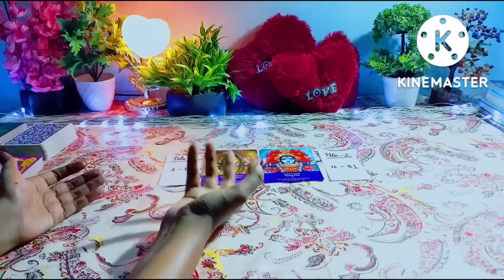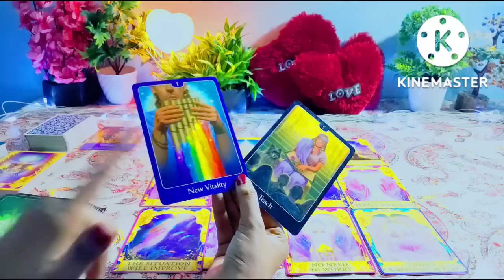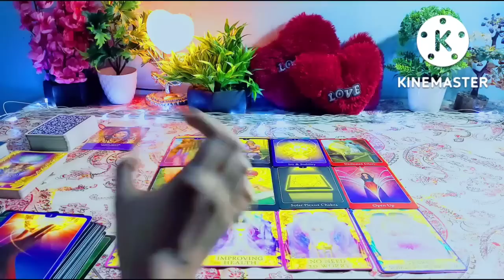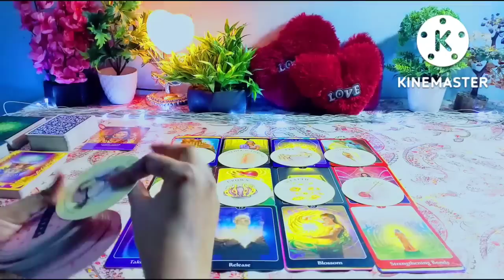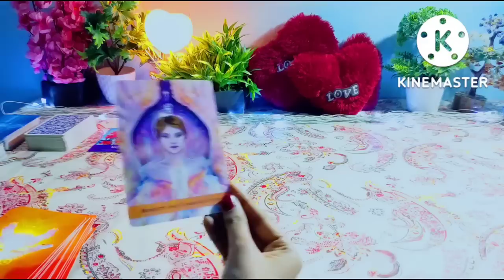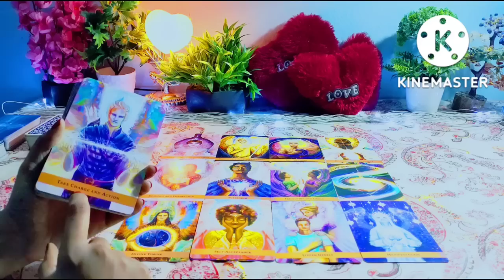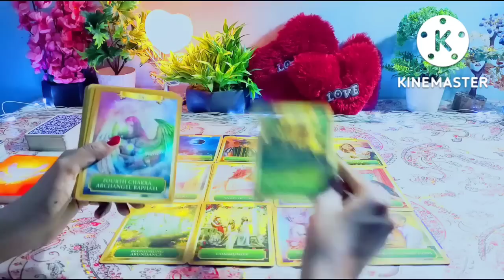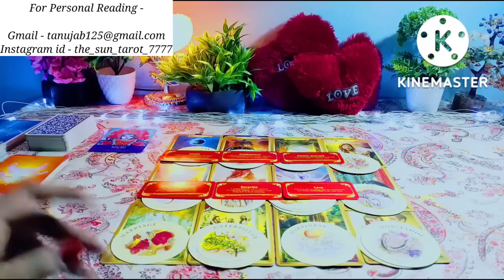💖APKE SAATH AISA KYA HONE WALA HAI ?⚛️🌿KYA HAI JO BADAL NHI SKTA?✨TAROT CARD READING IN HINDI 💥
Hi
This is a timeless pick a card reading apke sath aisa kya hone wala hai.

00:26

Pile Selection -
00:54

Time stamps -

PILE 1 - 01:43 ( Lord Shiva ) (1-15)
PILE 2 - 30:08 ( Kali Maa) ( 16 - 31)